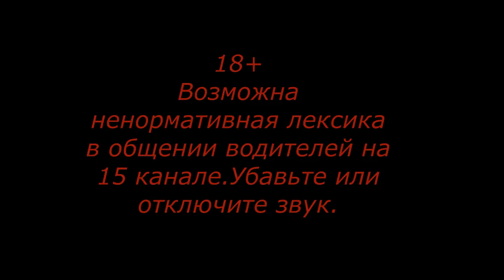Видео о маршруте Москва-Кемерово Серия 16